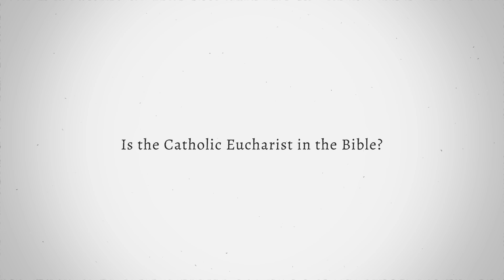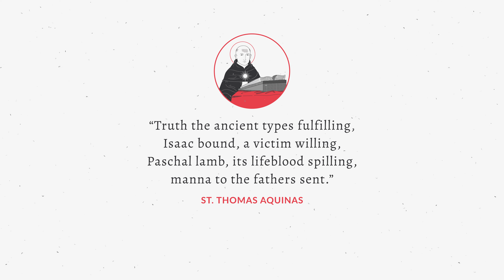Is the Catholic Eucharist in the Bible? (Aquinas 101)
Is the Catholic Eucharist in the Bible? Where is the Eucharist in Scripture? In this episode of Aquinas 101: The Sacraments, join Fr. Andrew Hofer, O.P., a Dominican friar from the Province of St. Joseph, as he explains where the Catholic Eucharist is in the Bible -- in the Old Testament, and in the New Testament.

Want to learn more? This video lesson is part of the course Introduction to St. Thomas Aquinas on our FREE online learning platform.

Is the Catholic Eucharist in the Bible (Aquinas 101) - Fr. Andrew Hofer, O.P.